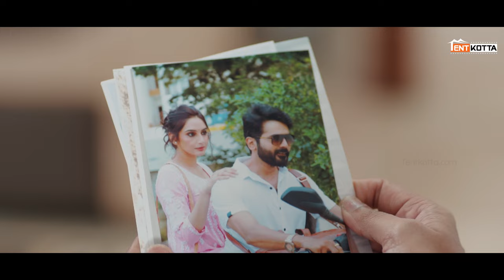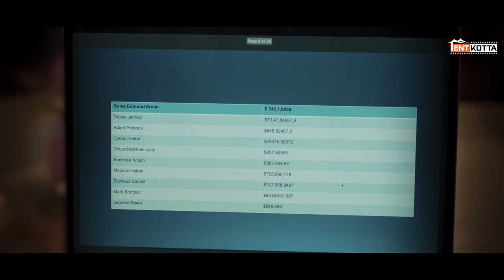Email | Someone is Following me and Taking pictures | Sr. Rajan | Ragini | Ashok | Sr Film Factory